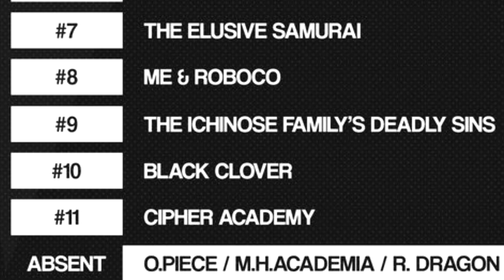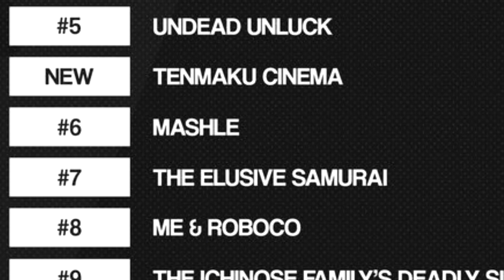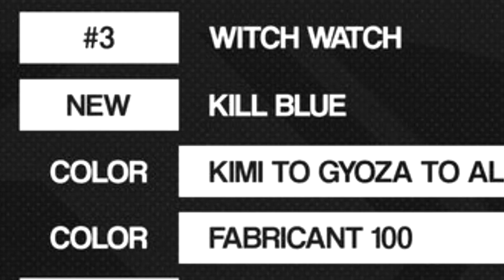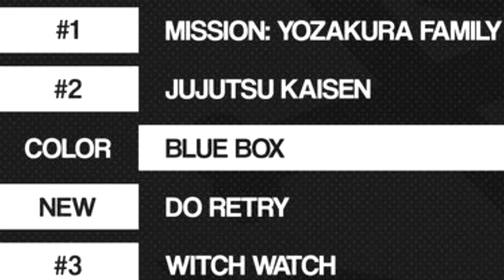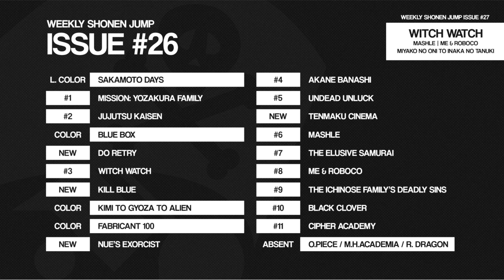O MOMENTO DE YOZAKURA FAMILY BRILHAR | CHANCES DE ANIME PARA SAKAMOTO? | ToC 26 Jump 2023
Análise da ToC 26 da Jump 2023 com o Mano Jow.